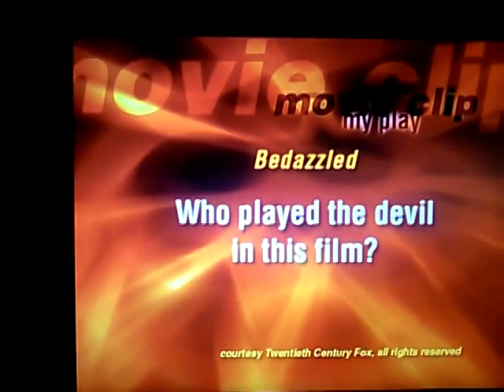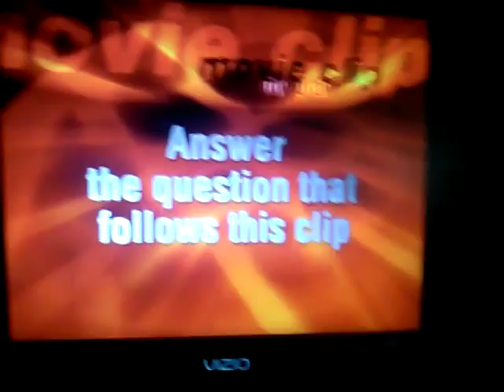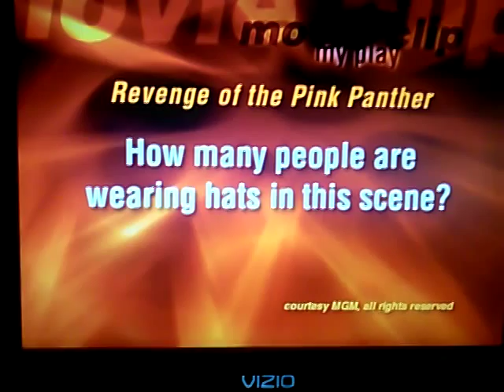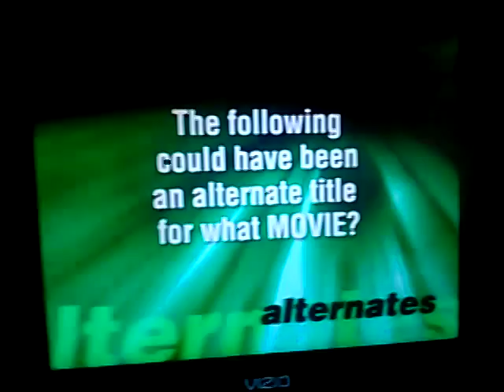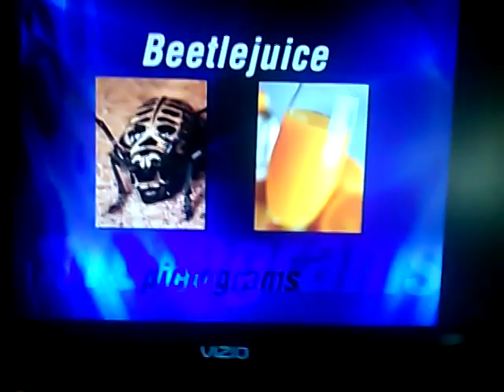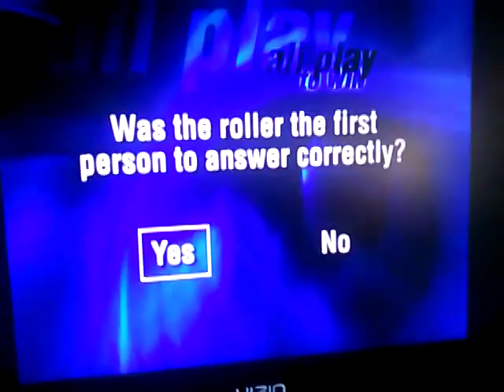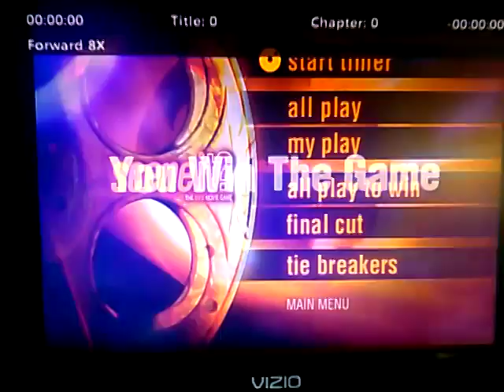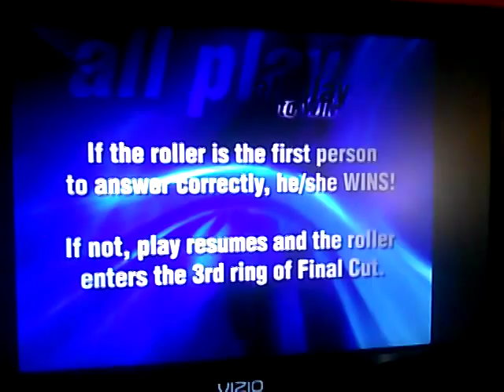Scene It Movie Deluxe Game 4 Part 2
Game 4 of scene it movie deluxe part 2